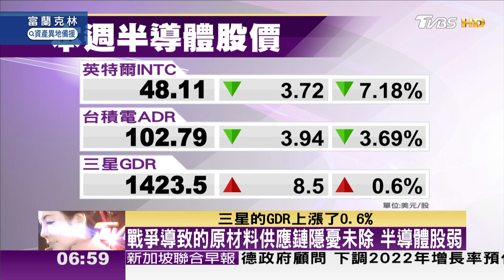俄烏談判一度透出樂觀 歐元大升後回落 TVBS文茜的世界周報 20220403 X 富蘭克林‧國民的基金